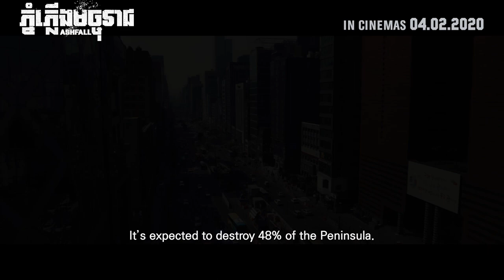ភ្នំភ្លើងមច្ចុរាជ/Ashfall - Trailer Khmer Dub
In Legend Cinemas from February 4, 2020.